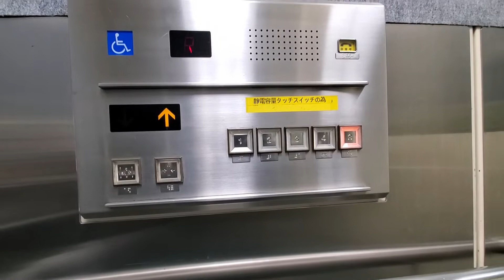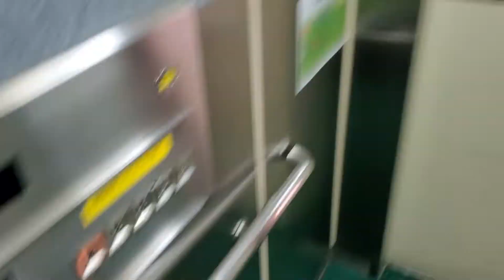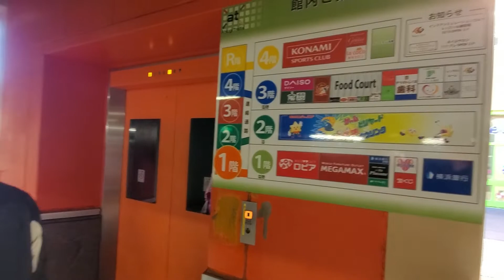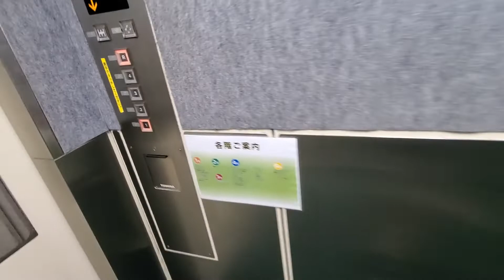【No.417】東芝エレベーター アツギトレリスのエレベーターPart2-1(駐車場側更新前)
撮影場所：アツギトレリス(駐車場側)(Location: Atsugi trellis[Parking side])
メーカー：東芝(Maker: Toshiba)
機種：CL75(Model: CL75)
停止階：1・2・3・4・R(Stop floor: 1, 2, 3, 4, R)

【MiniMemo】
アツギトレリスのエレベーターです。
こちらは駐車場側で屋上階へ行きます。屋上到着時「Ｒ階です」とアナウンスします。
防犯窓が大きく、外部の一部部品も見えています。
【MiniMemo2】
更新を確認したため、このエレベーターは現存しません。

更新後はこちら→Unstandby

－－－字幕一覧－－－
－－－字幕一覧－－－

－－－検索ワード－－－
東芝エレベーター, アツギトレリス エレベーター, アツギトレリス, 厚木トレリス, Atsugi Trellis, Toshiba elevator, CL75, 防犯窓,  エレベーター, 도시바 엘리베이터, elevator, 엘리베이터, 电梯
－－－検索ワード－－－

0:00　ｏｐｅ／オープニング
0:06　ｓｔａ／動画タイトル
0:14　１ｃｈ／車椅子操作盤付き側
1:59　２ｃｈ／車椅子操作盤なし側
3:52　ｅｎｄ／エンディング

－－－音楽 Music－－－

┝収録済みの残り状況(2022年7月18日時点)： 残り210本 (2020年12月分10本、2021年1～3月分73本、2021年4～6月分10本、2021年7～9月分30本、2021年10～12月分7本、2022年1月分6本、2022年3月〜7月分74本)